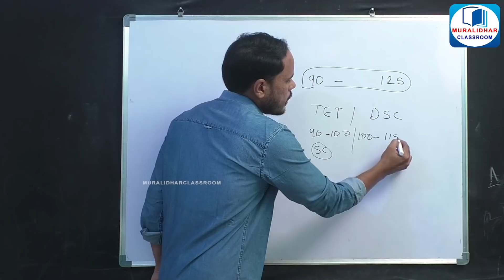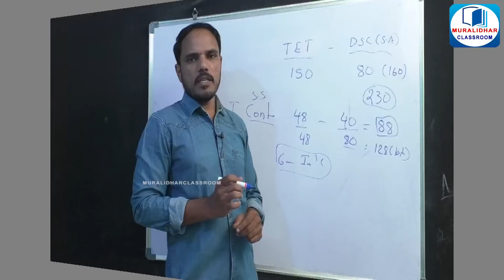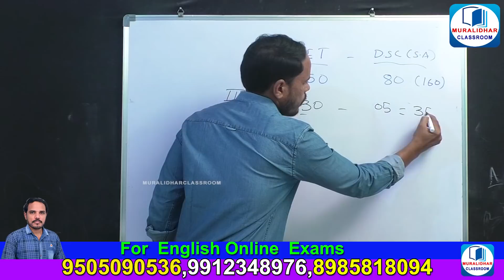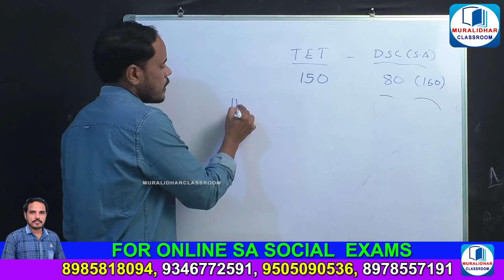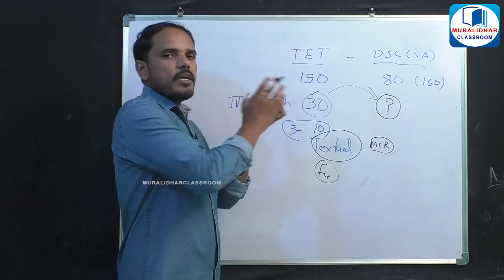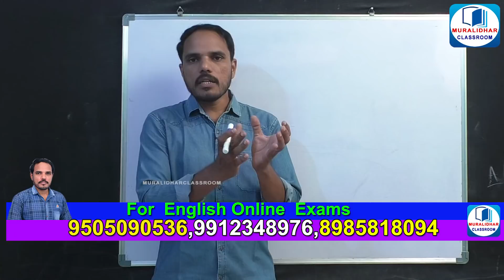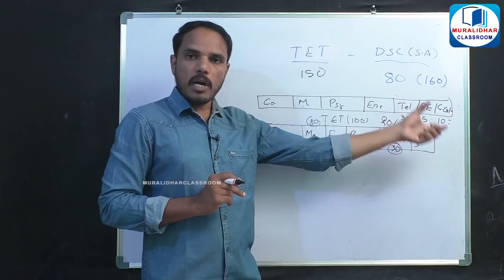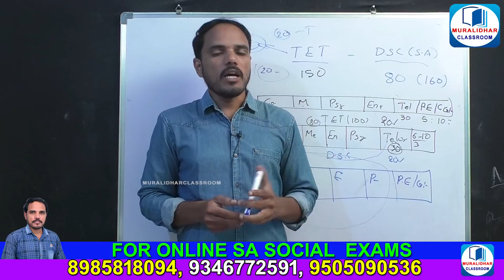SA SOCIAL సాధనలో కీలకం అయ్యే అంశాలు, TET చదవాలా? DSC చదవాలా? కొడితే SA సోషలే కొట్టు, muralidhar,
muralidhar classroom app link

AP TET NEW ENGLISH CLASSES  కొరకు
ఈ క్రింది లింక్ ను  అనుసరించండి

నా పేరు కె.మురళీధర్.సాంఘికశాస్త్ర ఉపాధ్యాయుడిగా కొత్తపాలెం పాఠశాలలో పనిచేస్తున్నాను. పోటీ పరీక్షలకు ప్రిపేర్ అయ్యే వారికి ఉపయోగపడేలా కొన్ని పాఠ్య అంశాలను నా ఛానల్ ద్వారా మీకు అందిస్తున్నాను. మీరందరూ ఉపయోగించుకోవాలని కోరుతున్నాను.నా వీడియోస్ నచ్చితే పది మందికి షేర్ చేయండి. మరిన్ని వీడియోస్ తో మీముందు ఉంటాను. ధన్యవాదములు మీ కుడుపూడి మురళీధర్.